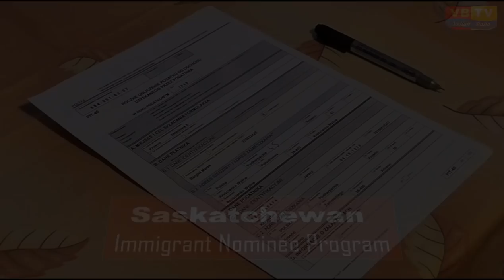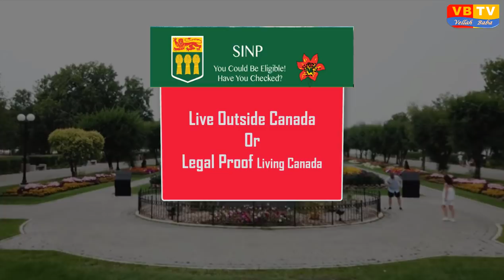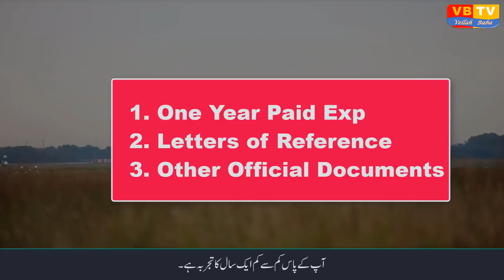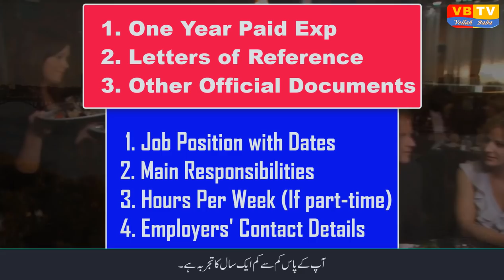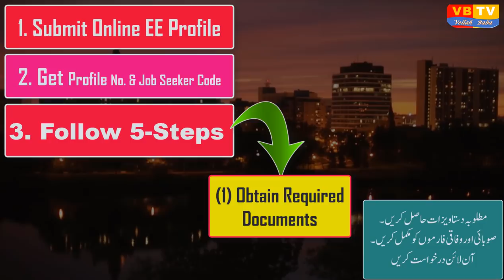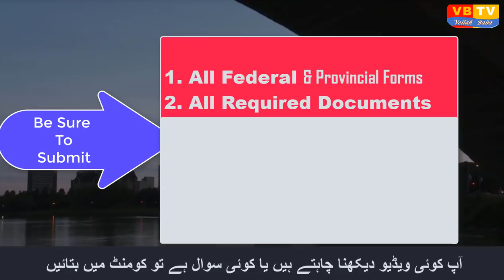Saskatchewan Immigration Nominee Program | SINP | Job Offer | Criteria | Procedure | How-to Apply?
Hi friends, this video is about SINP – Saskatchewan Immigration Nominee Program! What is and how it Works? Dr. Iqbal (Vellah Baba) explains. It ifocusing on International Skilled Workers with Job Offer applicant. This program is for workers who:
have the skills, education and work experience to contribute to the economy of a specific province or territory
want to live in that province, and
want to become permanent residents of Canada

Each province and territory has its own “streams” (immigration programs that target certain groups) and requirements. For example, in a program stream, provinces and territories may target: Students | business-people | skilled workers |semi-skilled workers

SINP 2019

There are 10 Provinces and 3 territories of Canada. I will focus on Saskatchewan. Most of the following points have been covered in this video. saskatchewan pnp draw, saskatchewan immigration occupation list, saskatchewan pnp login, saskatchewan pnp express entry, saskatchewan family sponsorship program 2019, provincial nominee program points calculator, saskatchewan immigration points calculator, saskatchewan pnp draw, next step after sinp nomination, why move to Saskatchewan, sask immigration express entry, how to create oasis account, sinp application refusal, sinp requirements for students, sinp requirements 2019, manitoba immigrant nominee program, nova scotia pnp eligibility, sinp nomination letter sample, saskatchewan nominee program points score, saskatchewan immigration points, canada saskatchewan university list, sketchone canada weather, saskatchewan canada airport code, saskatchewan immigration occupation list, sketchone canada time, saskatchewan pnp express entry, saskatchewan pnp processing time, ielts requirement for Saskatchewan, sinp occupations in demand, saskatchewan canada weather, sinp job approval letter, apegs licence process, apegs application submission guide, apegs services, apegs ethics training, sinp processing steps, engineering and geoscience week Saskatchewan, saskatchewan pnp draw, next step after sinp nomination, why move to Saskatchewan, sask immigration express entry, how to create oasis account, sinp application refusal, sinp requirements for students, sinp requirements 2019, sinp nomination letter sample, saskatchewan nominee program points score
saskatchewan immigration points, canada saskatchewan university list, sketchone canada weather, saskatchewan canada airport code, saskatchewan immigration occupation list, sketchone canada time, saskatchewan pnp express entry, saskatchewan pnp processing time